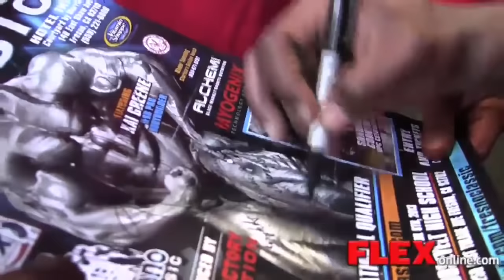Kai Greene Off-Season Back & Arms Workout While Travelling